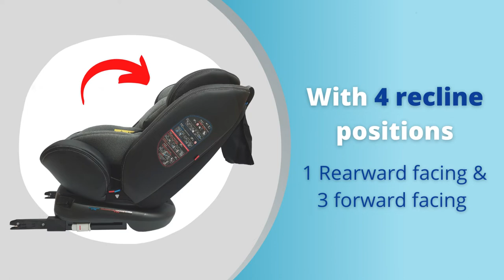I-Rotate 360° ISOFIX Car Seat